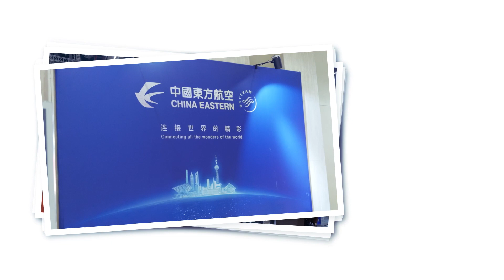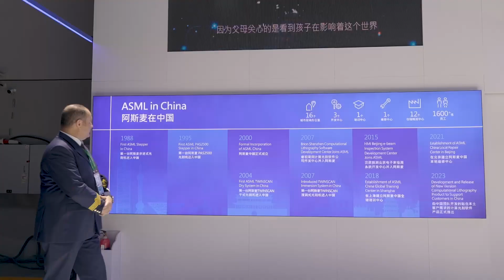Our Dutch pilot shared his perspective on the “Sky Silk Road” at the 6th CIIE.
✈️“Air transportation brings countries closer, which gives me great satisfaction,” said CEAir’s Dutch pilot, Albert Jansen. He shared his perspective on the “Sky Silk Road” at the 6th CIIE. Click on the video, and let's take a look together!